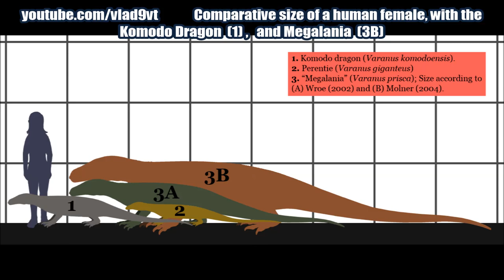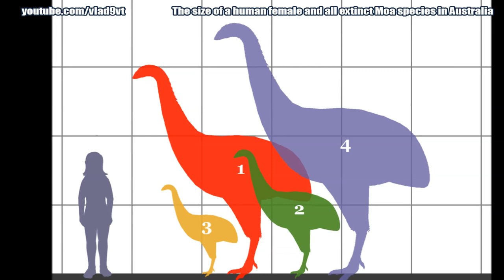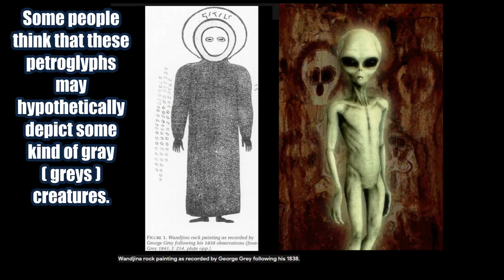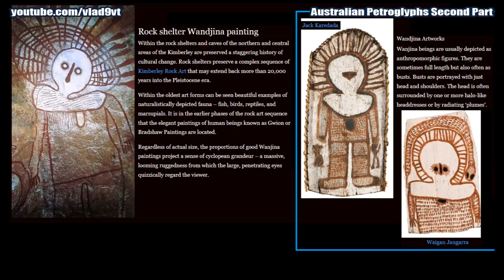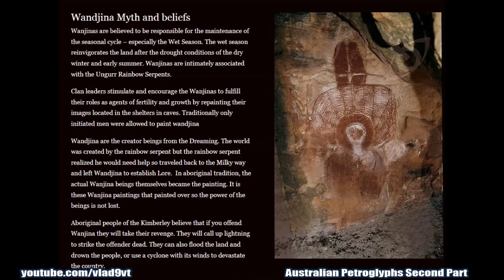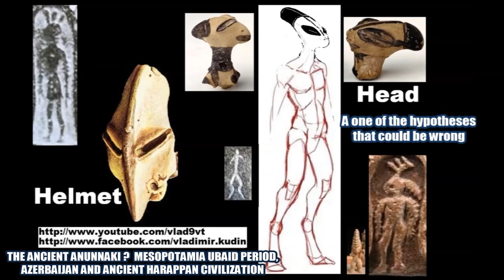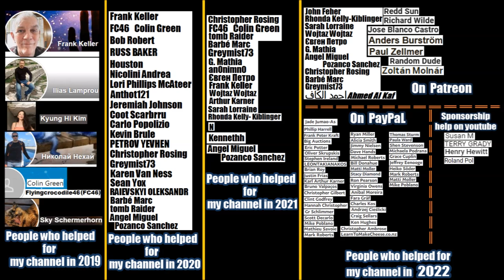Australian Petroglyphs Second Part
Australian Petroglyphs Second Part, the Pictographs known as Wandjina and other ancient pictures. Ancient Rock art, including painting and engraving or carving (petroglyphs), can be found at sites throughout Australia. Examples of rock art have been found that are believed to depict extinct megafauna such as Genyornis and Thylacoleo in the Pleistocene era as well as more recent historical events such as the arrival of European ships.
The oldest examples of rock art, in Western Australia's Pilbara region and the Olary district of South Australia, are estimated to be up to around 40,000 years old. The oldest firmly dated evidence of rock art painting in Australia is a charcoal drawing on a small rock fragment found during the excavation of the Narwala Gabarnmang rock shelter in south-western Arnhem Land in the Northern Territory. Dated at 28,000 years, it is one of the oldest known pieces of rock art on Earth with a confirmed date. It is thought this decorated fragment may have once formed part of a larger ceiling artwork, however, the shape of the original motif is unknown. The oldest reliably dated unambiguous, in-situ rock art motif in Australia is a large painting of a macropod from a rock shelter in Western Australia's Kimberley region, radiometrically dated in a February 2021 study at approximately 17,300 years old.
Gwion Gwion rock art (the "Bradshaw rock paintings", also referred to as Giro Giro"), initially named after Joseph Bradshaw, who first reported them in 1891, consists of a series of rock paintings on caves in the Kimberley region of Western Australia. A 2020 study puts this art at about 12,000 years old. The Wandjina, also written Wanjina and Wondjina and also known as Gulingi, are cloud and rain spirits from Australian Aboriginal mythology that are depicted prominently in rock art in Australia. Some of the artwork in the Kimberley region of Western Australia dates back to approximately 4,000 years ago.